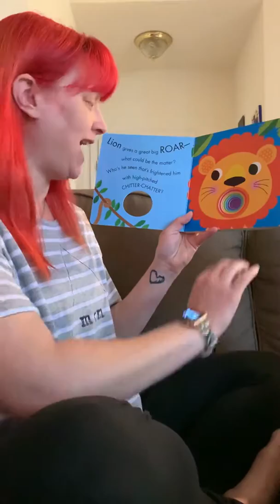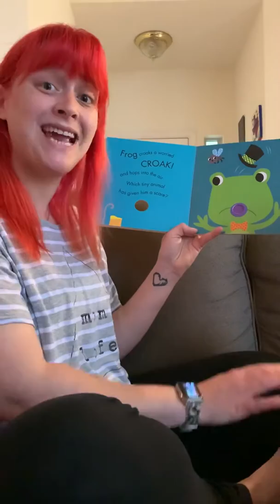Reading of ROAR!